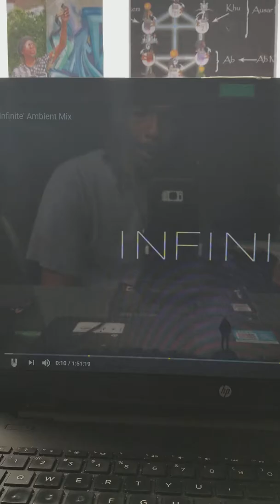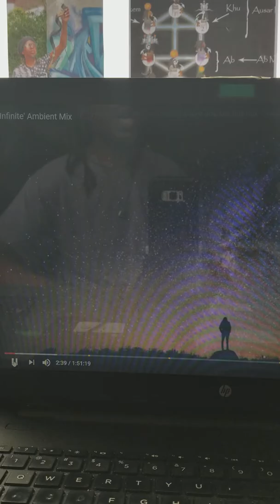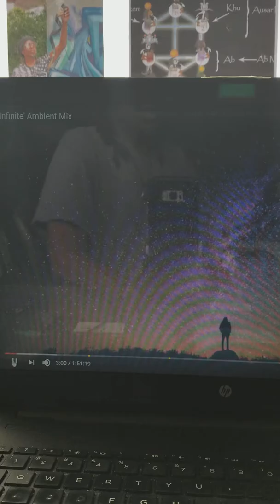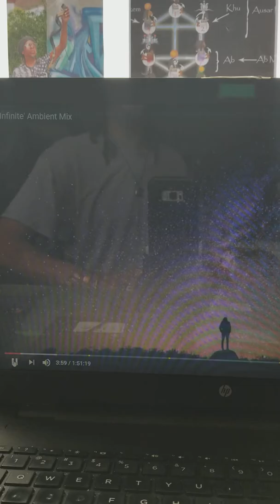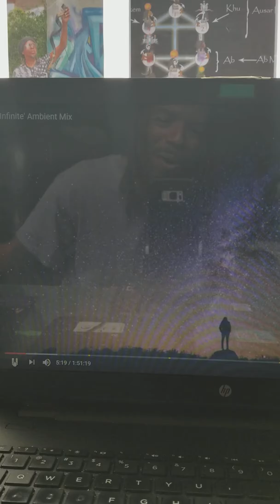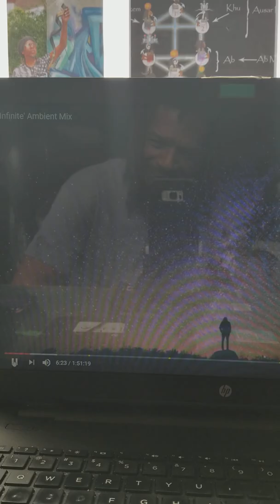NEPHTHYS MUSICAL, INFINITE: BUSTING UP BOGUS HIV, WORLDWIDE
NEPHTHYS MUSICAL, INFINITE AMBIENT MIX.
I NEED A GO-GETTER IN CREATIVE DEVELOPMENT TO HELP ME TURN MY WORK, THERE IS NO HIV, INTO TONY AWARD WINNING MUSICAL. THE SCRIPT IS WRITTEN (THE CHAKRAS, ONE AT A TIME, BUSTING UP BOGUS HIV, ALL ASPECTS).
ANYBODY OUT THERE GOT WHAT IT TAKES? LET ME KNOW. LETS MAKE THIS HAPPEN, AND HAVE WORLDWIDE IMPACT. THE SCRIPT, AND SONGS ARE WRITTEN. GENERAL THEME: BUSTING UP BOGUS HIV, WORLDWIDE, RECOVERING MY PENIS, THE THERE IS NO HIV MAN.
TH-ANKS
~CONSCIOUS DOCTOR/RAINBOW WARRIOR
BThose responsible for maintaining the lie of BOGUS HIV for over 35+ years must be brought to justice, and BALANCE, restored. This is to be done for all the innocent people all over this planet who lost their lives prematurely, the families hearts broken. MAAT shall be restored.
~CONSCIOUS DOCTOR/RAINBOW WARRIOR
Damian Q. Laster, Msc.D., M.Ed., aka Dr. Kabir Amenra Anpu Ausar Set Horakhty